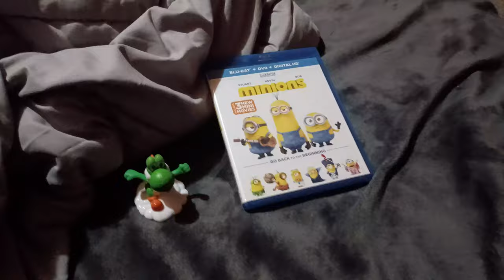Yoshi Gets Ground